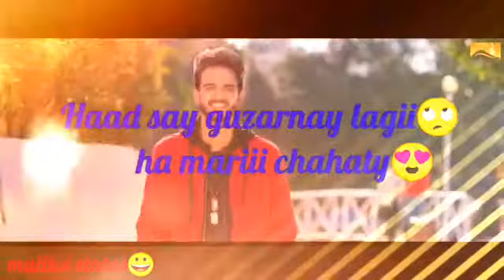Kv no 2 gaya bihar